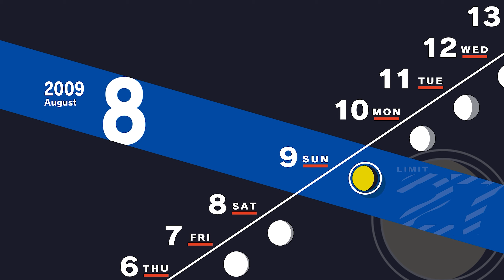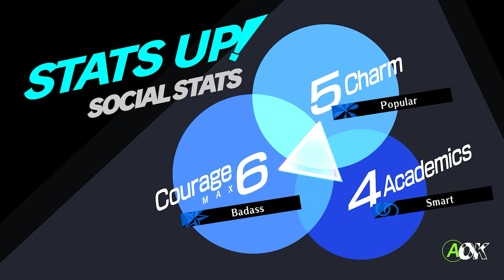Persona 3 Reload | Story Playthrough - 26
This is a Video of the Story Playthrough from Persona 3 Reload

S.E.E.S members with new teammate Koromaru explore Tartarus Yabbashah block.

Story Timestamps
08/08
00:00 Explore Tartarus - Yabbashah 3 | Floor - 105 | 01:56 Floor - 106 (04:04 Monad Door - VS Eternal Eagle) | 09:19 Floor - 107 | 10:58 Floor - 108 | 12:27 Floor - 109 | 14:06 Floor - 110 | 16:38 Floor - 111 | 18:45 Floor - 112 (19:21 VS Floor BOSS - Imposing Skyscraper) | 22:49 Floor - 113 (23:39 Monad Door - VS Chaos Cyclops) | 26:53 Floor - 114 | 27:27 Floor - 115 | 28:19 Floor - 116 (29:13 Monad Door - VS Nemean Beast) | 32:41 Floor - 117 (33:16 Monad Passage | 33:55 BOSS 1 - Bronze Dice & Muttering Tiara | 38:48 BOSS 2 - Iron Dice | 44:48 VS BOSS 3 - Platinum Dice) | 50:22 Floor 118 (Blocked Path) |
08/09
51:08 Daytime | 52:55 Scene - Junpei Linked-episode
1:00:49 Scene - About Koromaru, Summer Classes & Checkup
1:03:53 Evening | 1:05:44 Scene - Monk (Tower - Rank 9)